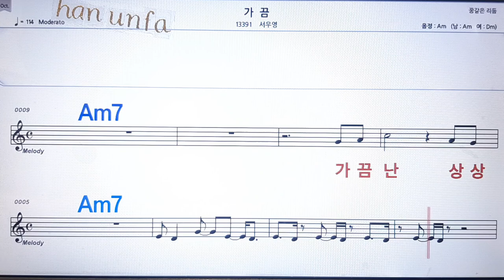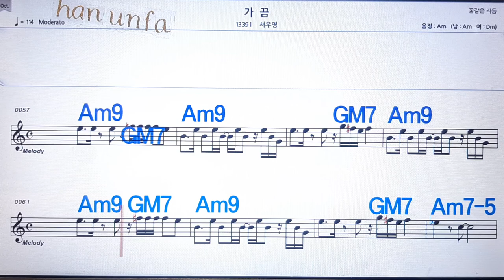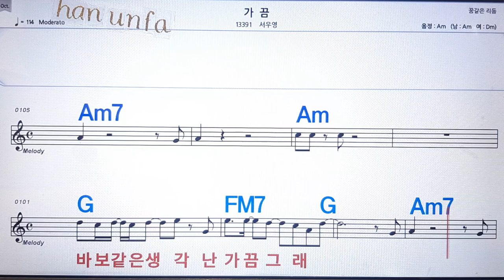가끔/서우영💋노래방, 통기타 , 코드 큰악보, 가라오케, 반주💖Karaoke, Sheet Music, Chord, MR